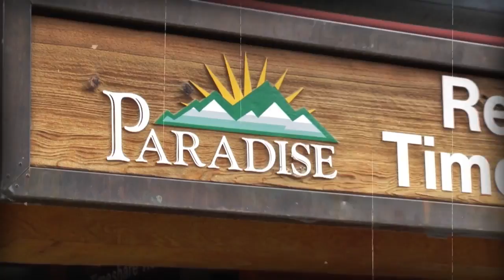SHAV Retail 60 720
Retail Image spot we produced for The Shops at Heavenly Village